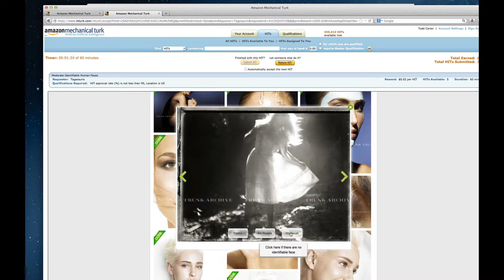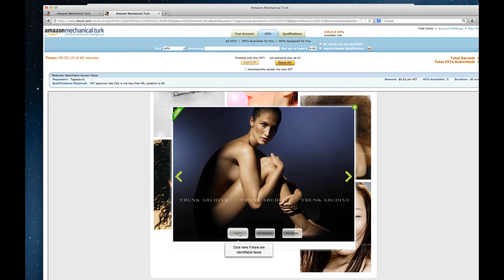Moderate Identifiable Human Faces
Moderate Images for the Presence or Absence of Identifiable Human Faces